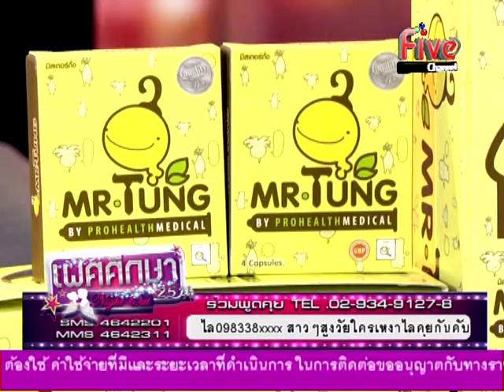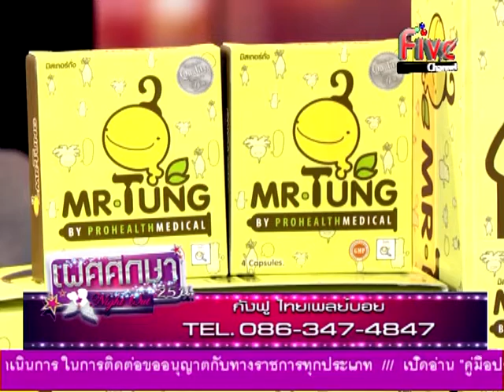รายการ เพศศึกษา 25 น. 11-02-2016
รายการ เพศศึกษา 25 น.

กังฟู ไทยเพลย์บอย